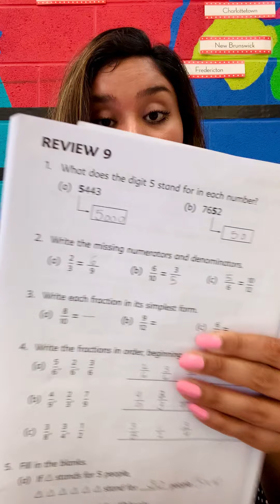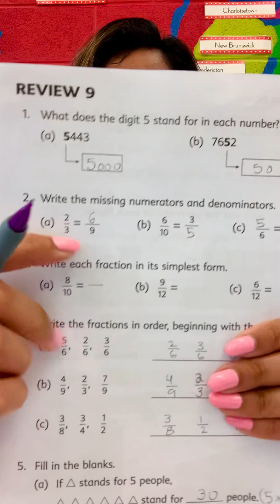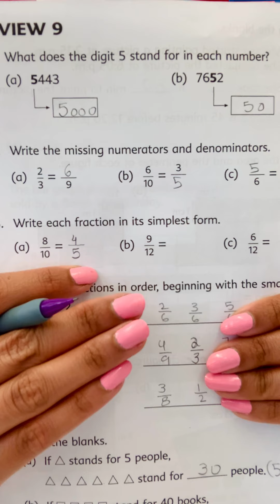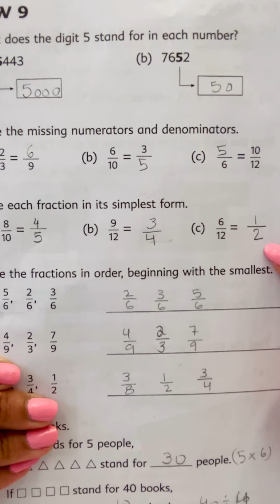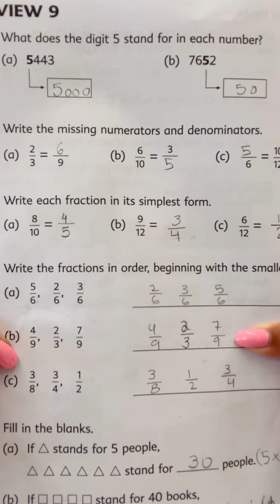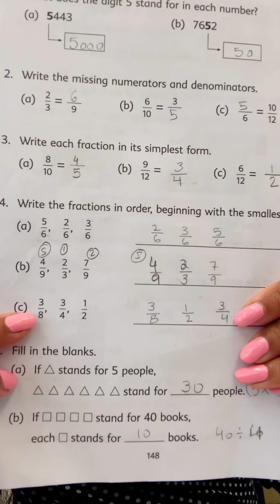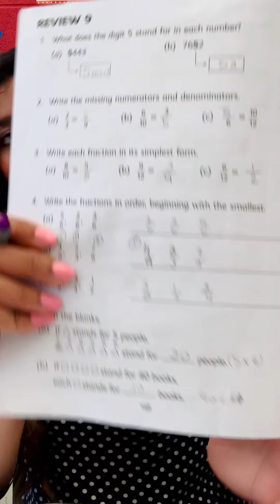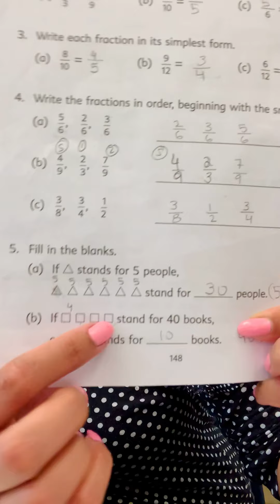Gr. 3 Math Lesson 34